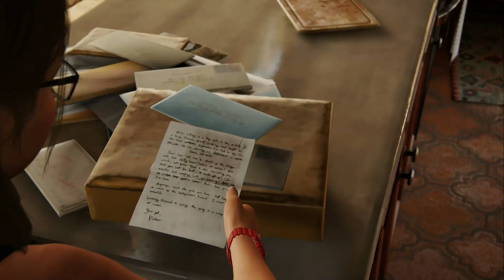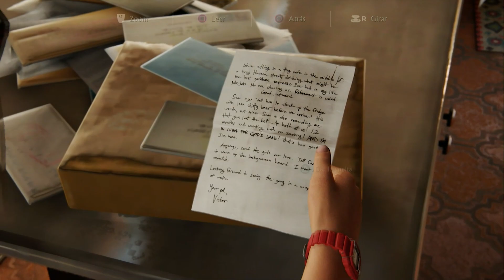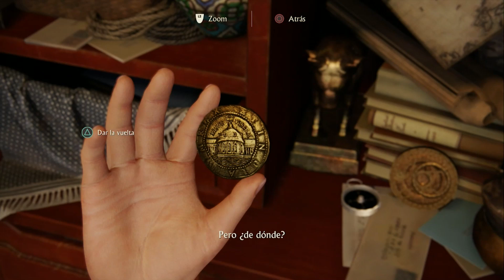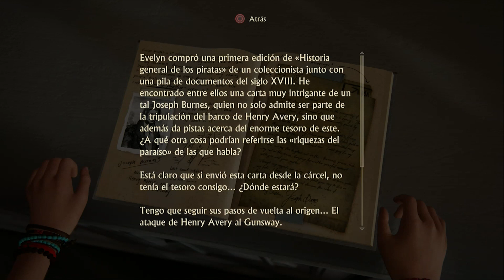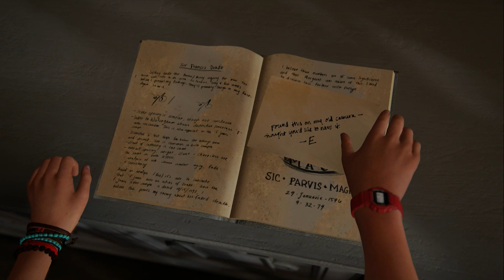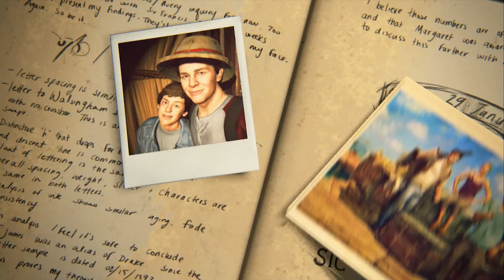Uncharted 4 Gameplay Part 8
Continuamos nuestra historia, nos adentramos en la búsqueda de Sam para evitar que cometa una locura, después encontramos el tesoro de Avery y nos enfrentamos a Rafe en un combate a muerte donde el vencedor se lo lleva todo...